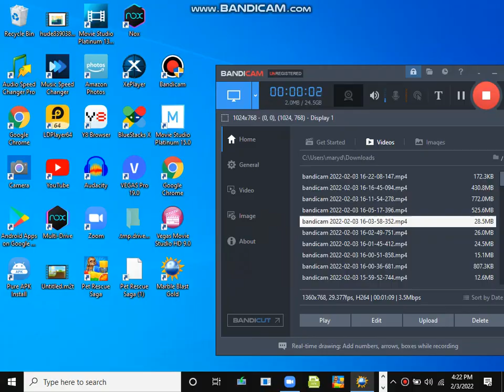Marble Blast Gold